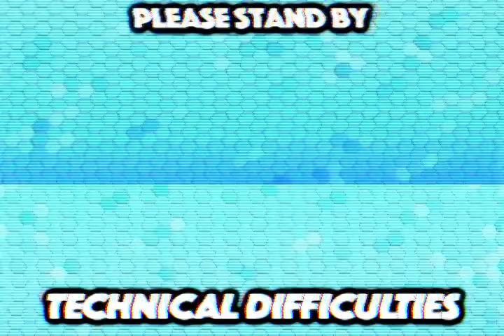We Suck At This Rare Replay 18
Wrestling guy and Ota-kun  continue the trek through Rare.
 episode 18. The final part of rare replay. Banjoe - kazooie 3 nuts and bolts.

 All game footage is owned by rare and it's subsidiaries. What a story productions does not claim to own any copyright.